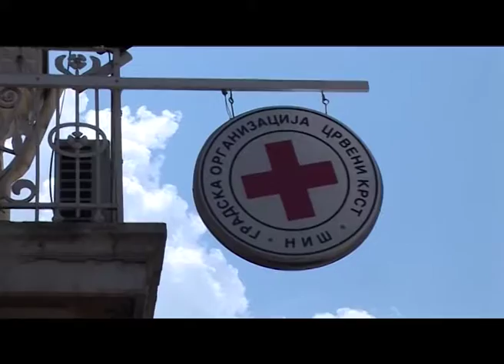Niš – Fasada Crvenog krsta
Tokom proteklog vikenda, deo fasade zgrade u kojoj je smešten Crveni Krst u Nišu, srušio se i pao na šetalište u Obrenovićevoj ulici. Srećom niko nije povređen, sada je taj deo ulice ograđen i zaštićen, a očekuje se da uskoro zgrada bude obnovljena. Ovaj objekat je pod zaštitom države, i jedna je od najstarijih građevina u centru Niša, iz dvadesetih godina prošlog veka.